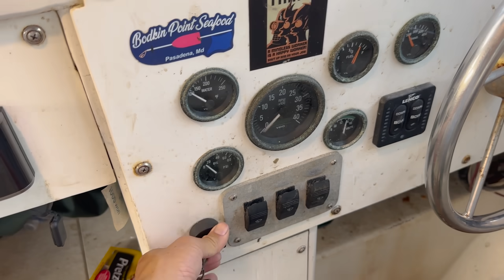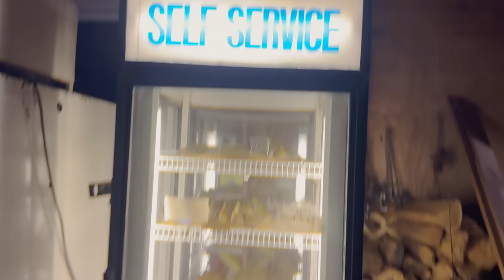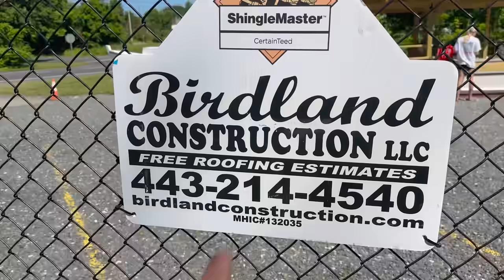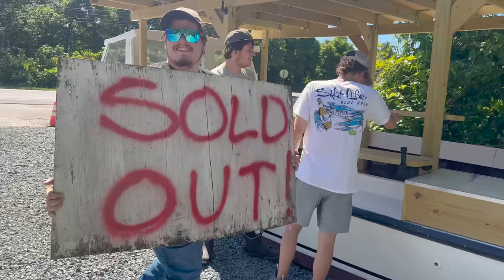I tested JUNKYARD crabbing gear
I've spent the past couple of weeks building a soft shell crab shedding tank out of junk from around the marina. This is the week I'm going to test out the system to see if it works! Hopefully the boat everything is built on doesn't sink. We had a great week catching soft shell blue crabs, hopefully the next couple of weeks we can catch a more hard shell blue crabs also.